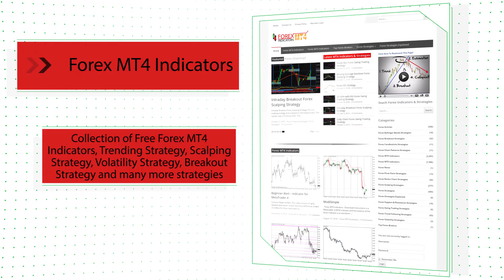J TPO – indicator for MetaTrader 5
Download J TPO – indicator for MetaTrader 5

-About-

Forex Strategies
Forex Indicators
Forex Systems